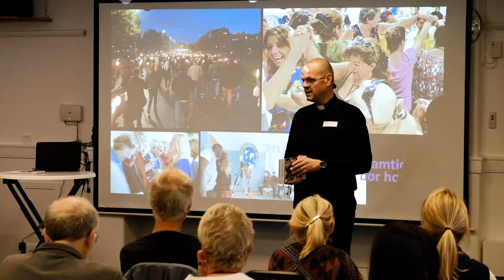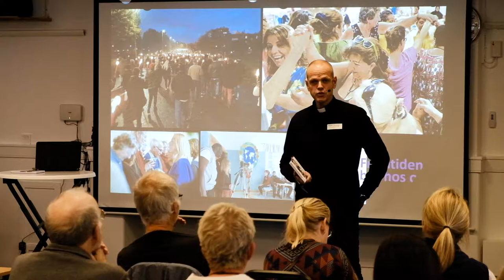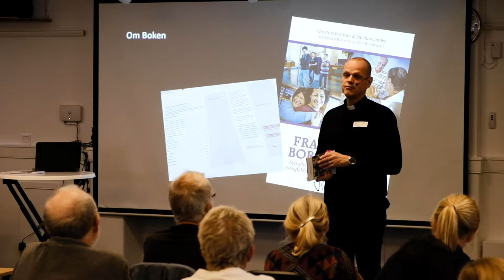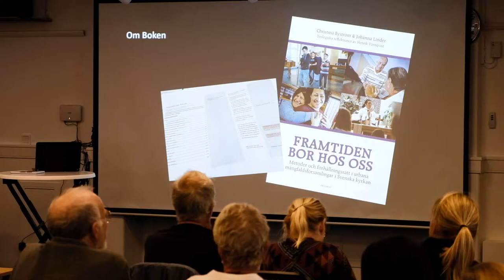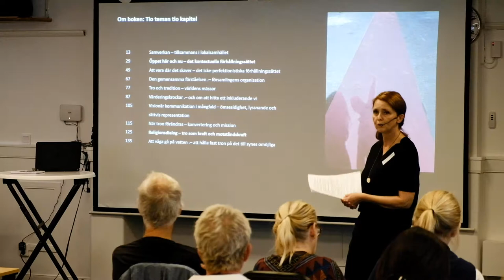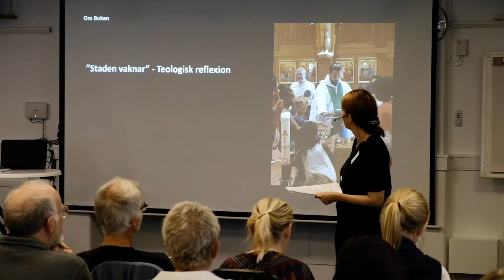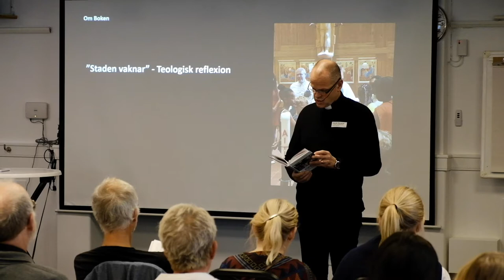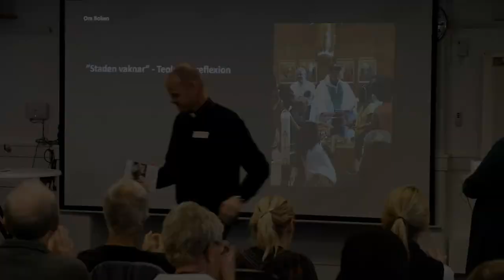Det nya landet Framtiden i landet Henrik Törnqvist och Kikki Byström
Henrik Törnqvist och Kikki Byström från nätverket Framtiden bor hos oss (FBHO) talar om integration. Hur formar vi det samhälle som vi vill leva i. Som kyrka har vi en viktig uppgift att vara med i arbetet för inkludering.